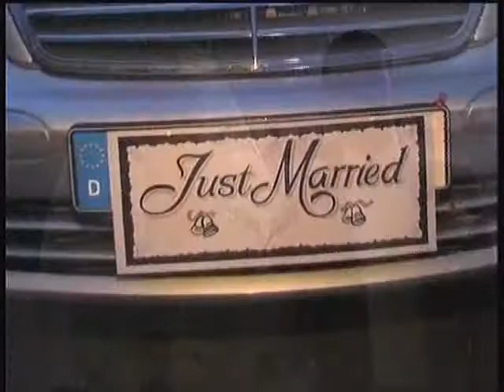Darsma e Nexhit&Dafina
Marja e Nuses